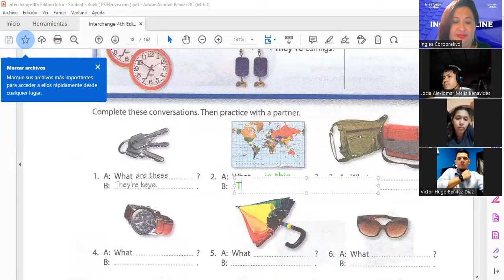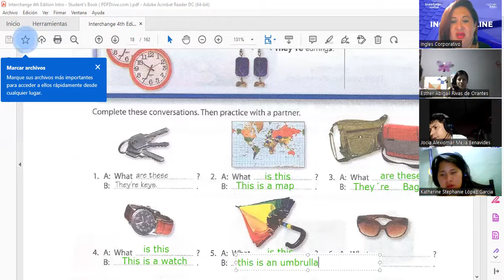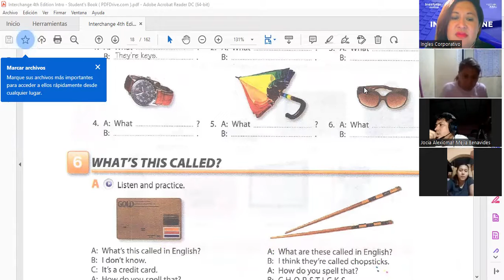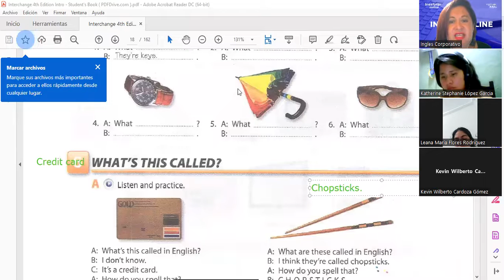Inglés Corporativo-5.10.2022-Demostrative pronouns and prepositions of places.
By the end of this class you will become familiar with the usage of this & these. Also will learn how to use prepositions in order describe the location of different objects.

Al final de esta clase se familiarizarán con el uso de "this & these": este(a) y estos(as). También aprenderán como usar preposiciones para describir la ubicación de diferentes objetos.